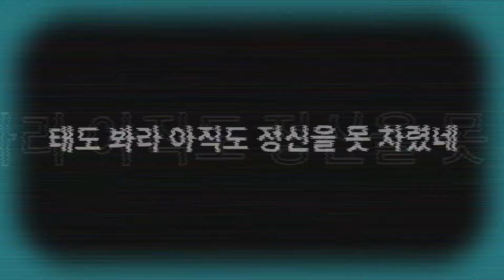[RD Custom] 곧 불타버릴 유튜버입니다.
장식 242개 썼어요